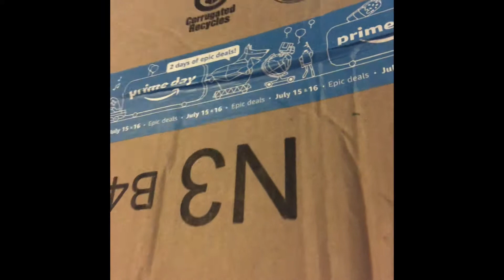AMAZON PVC JELLY BAG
Amazon PVC Jelly Crossbody bag.